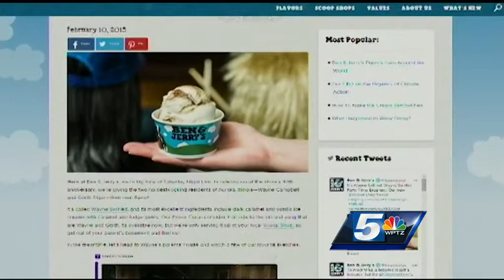Vanessa's Wednesday Webcast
A mother pleads not guilty to child abuse charges and the plug is pulled on part of a controversial pipeline project. Vanessa Misciagna has those stories plus more in today's webcast.